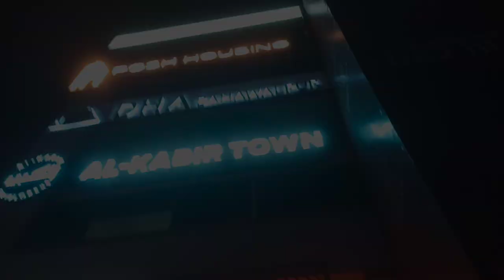🌙✨ Ramzan Night Cricket & Victory Buffet Celebration! 🏏🎉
Join us under the starlit sky as we embrace the spirit of Ramzan with an exhilarating night cricket match! Witness the passion and camaraderie as teams battle it out for the win. Don’t miss the post-match celebration where we indulge in a lavish buffet, reveling in our victory with an array of delicious cuisines. It’s a night of sportsmanship, feasting, and community joy you won’t want to miss!

Nasheed Credit :-